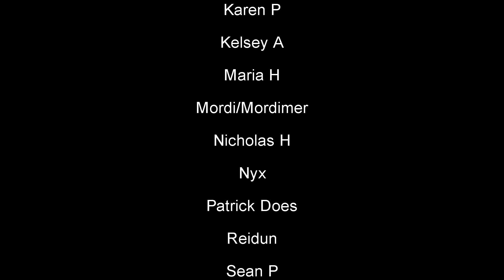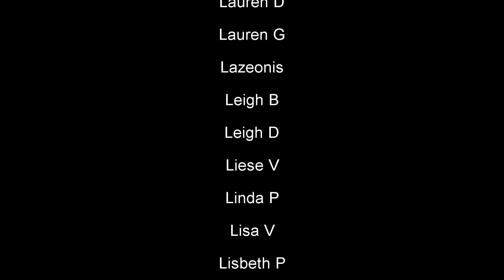This Is Too Cute! Home Free - Make You Feel My Love (Reaction!) : Behind the Curve Reacts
Hello everyone, hopefully we're all having a great Home Free Friday!  Today we're going to be taking a look at Home Free's brand new arrangement for Bob Dylan's song, "Make You Feel My Love".

Broadway 1,000 piece Jigsaw Puzzle:

Broadway Tote Bag:

Be A Broadway Star Boardgame:

Broadway Musicals Charm Bracelet:

567 Broadway! A New Musical Workout DVD: